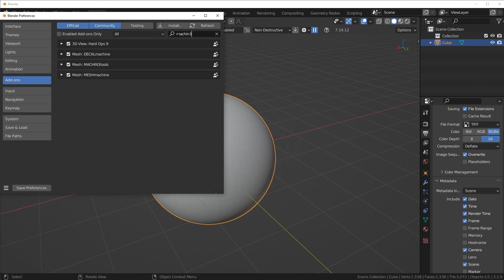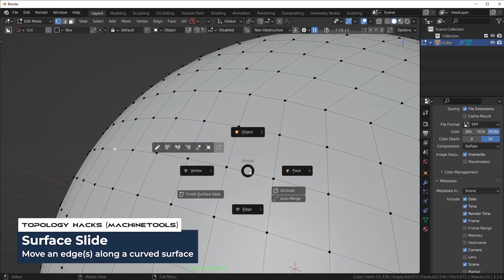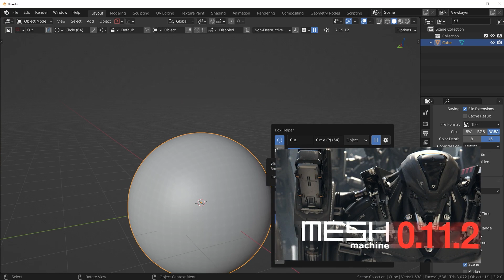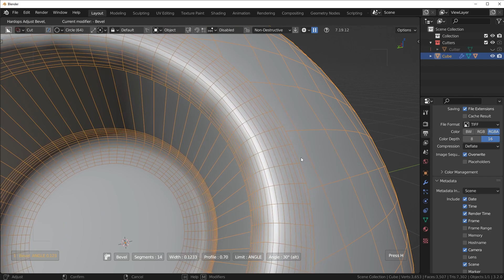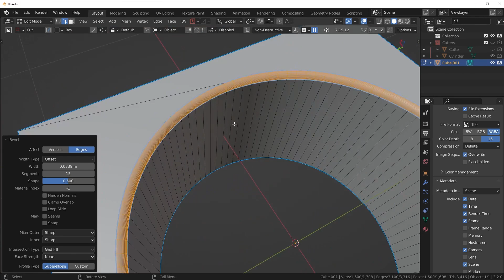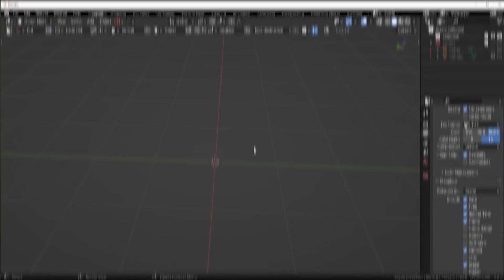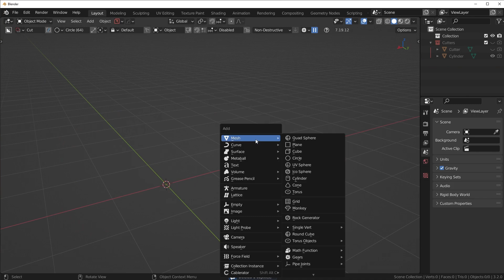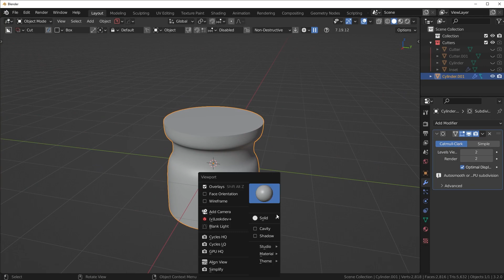Topology HACKS in Blender (Easy Shortcuts)